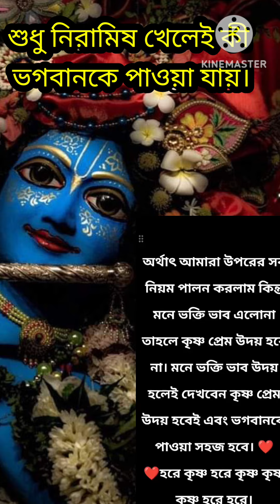শুধু নিরামিষ খেলে কি বা উপবাস করলে কি ভগবানকে পাওয়া যায়#